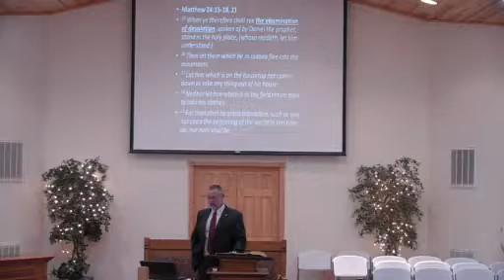Claysburg Bible Church "The Seal Judgments" Part 2